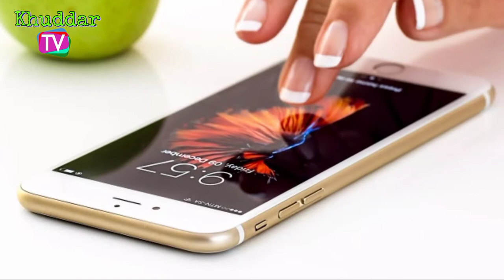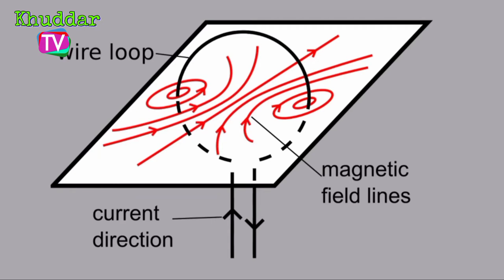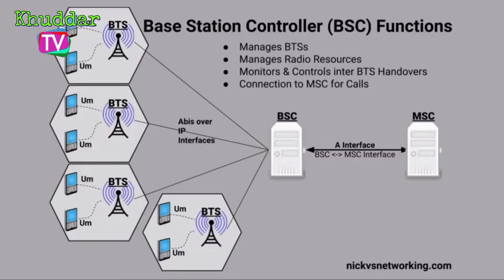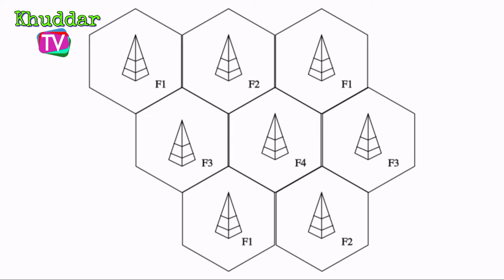Mobile communication system |How to mobile phone work | Mobile network system | Urdu/Hindi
Hi Guys,
In this clip you will be informed about
|Mobile communication system
|How to mobile phone work /How mobile works
|Mobile network system
|How to Mobile tower connection
|How to base station
|How to Mobile wireless connection
     with full information
Khuddar TV
Khuddar Tv me apko ''History of muslims'',''History of Islam''
                                        Islami Hero's or dor e Hazir ke uthne wale fitno se agah kia jaye ga
       Or yad rhe
                          Is channel me apko pori tehqeeq or suchaye se bat btane ki koshish ki jaye gi
  ALLAH PAK Hame such btane or apko sunne ki tofeeq ata fermye. Ameen